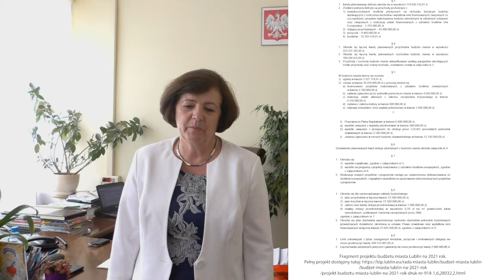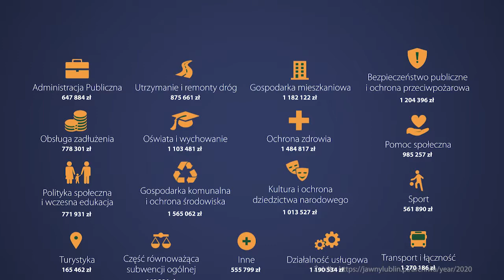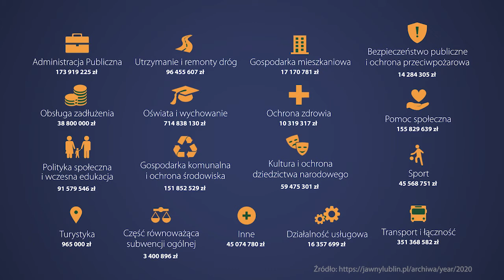Czym jest budżet miasta?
Opowiada Irena Szumlak - Skarbnik Miasta Lublin.